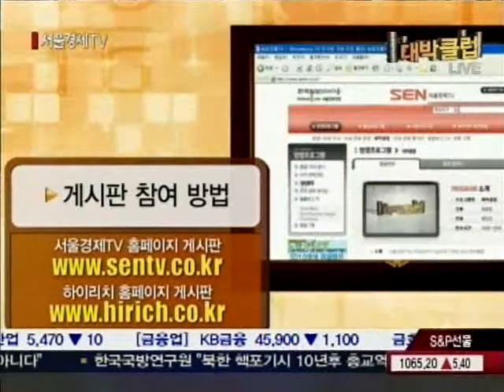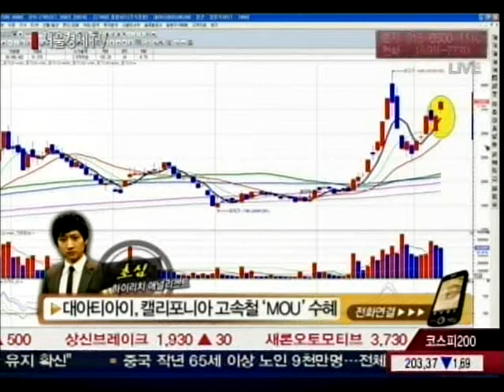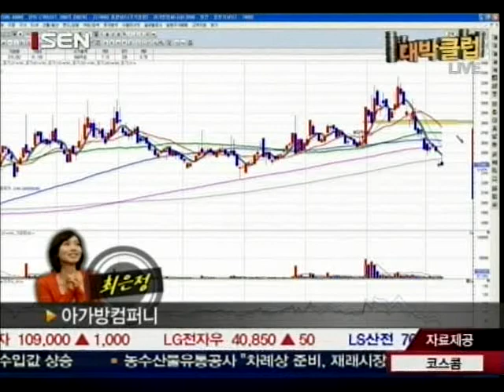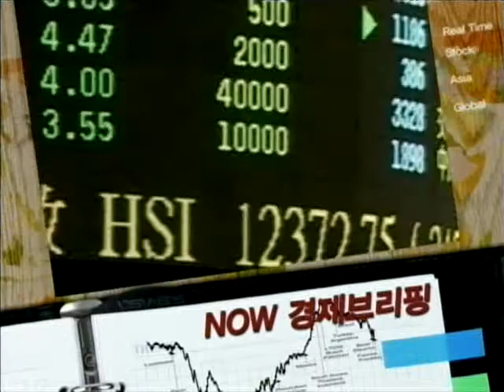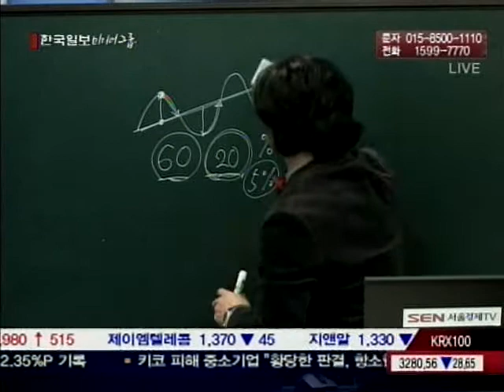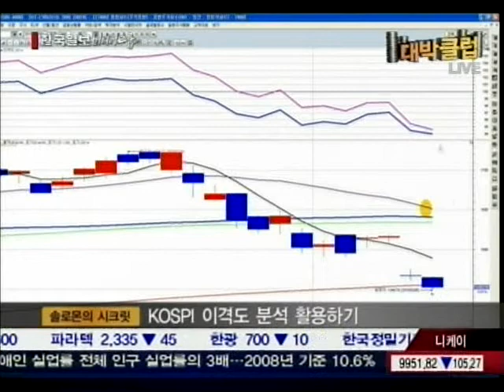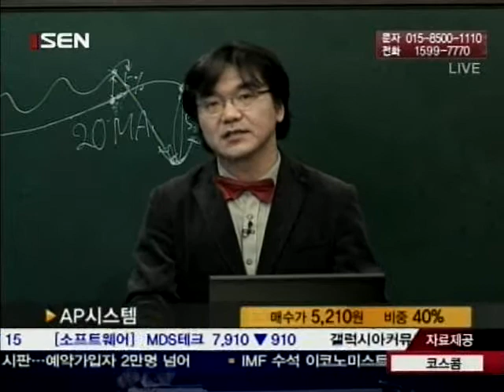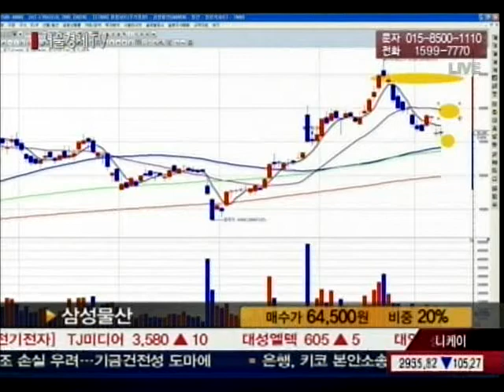[서울경제TV] 20100208_대박클럽